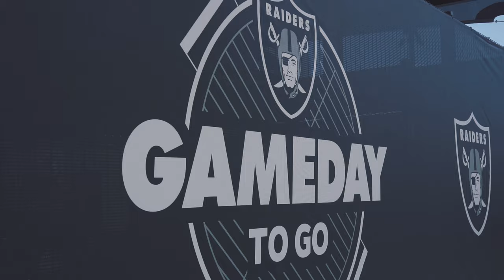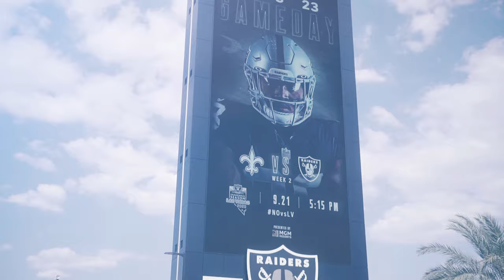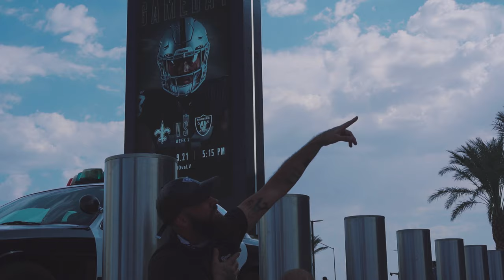Graphk Raider- SO NATION (Official Raiders Anthem)Official Music Video 🏴‍☠️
The Views Expressed Here Are Graphk Podcast